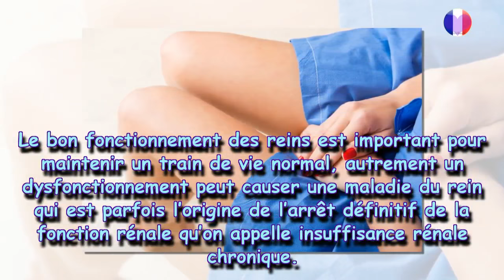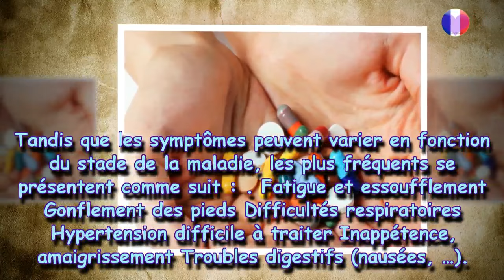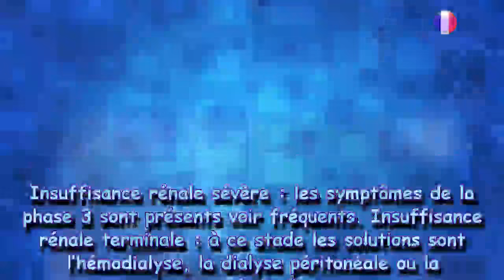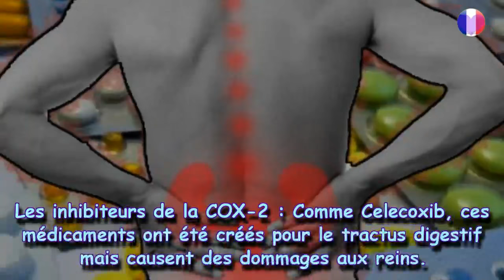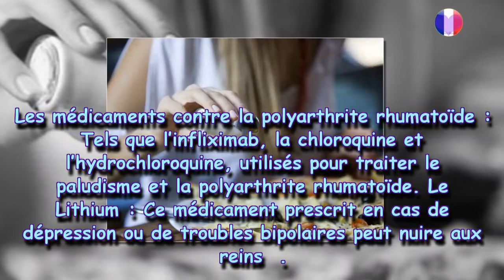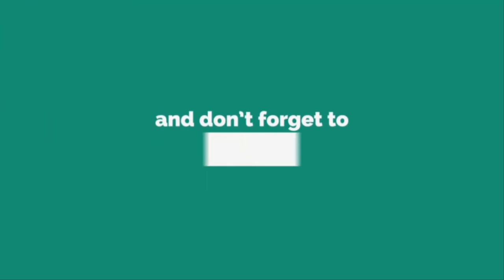A partager svp : voici les 10 médicaments qui détruisent vos reins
Les reins se composent d’un système permettant d’évacuer les déchets du corps à travers la production de l’urine. Ils exercent également le rôle d’un filtre de sang et régulateur d’eau dans l’organisme. Comme tout organe du corps humain, les reins sont affectés par différents facteurs entre autres quelques types de médicaments. Il est donc important, avant tout prise de médicament, de demander l’avis d’un expert pour en connaitre les effets secondaires.